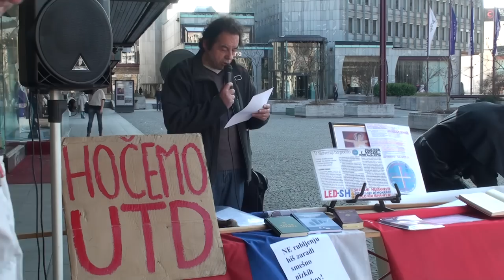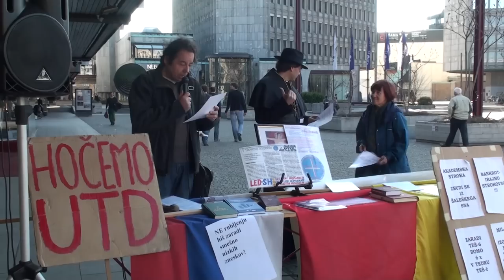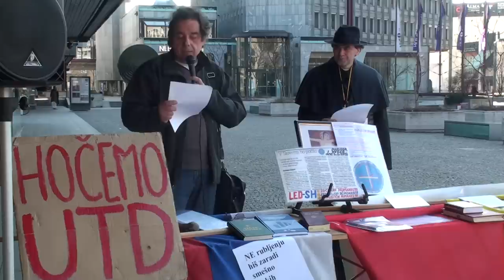Vojko Kogej s svojim člankom utemeljuje UTD